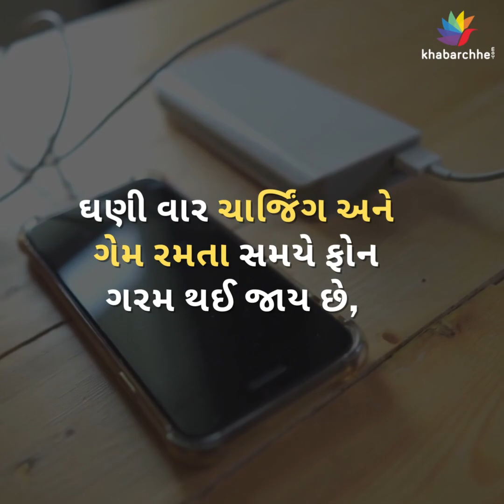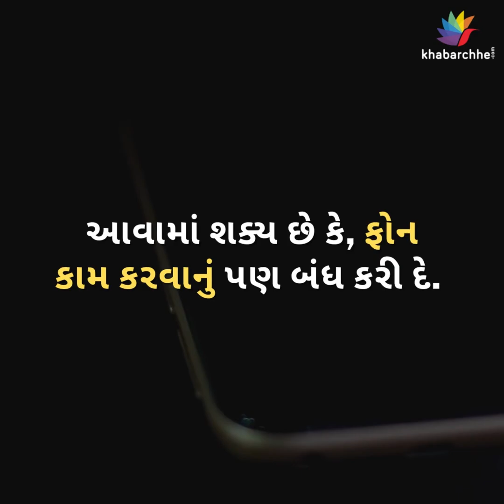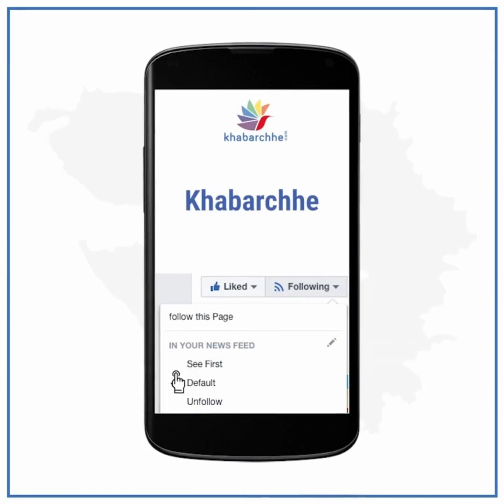સ્માર્ટફોન ગરમ થતો હોય તો છોડી દેજો આ ટેવો